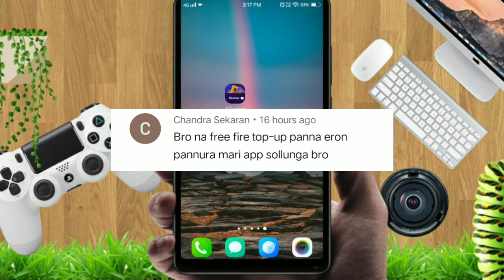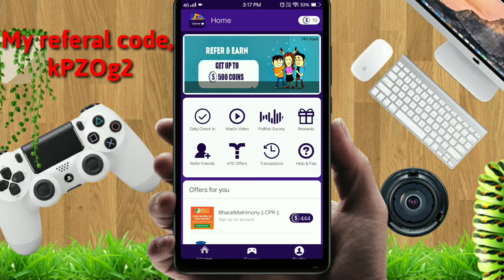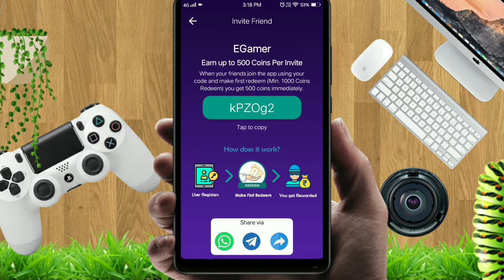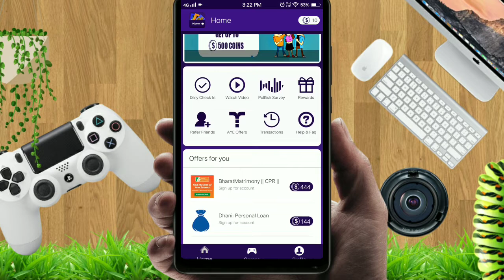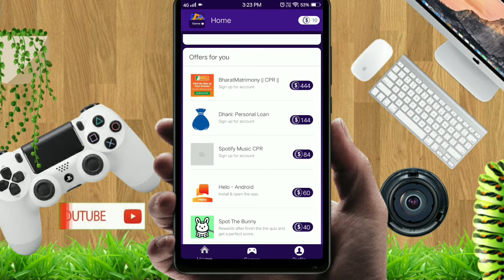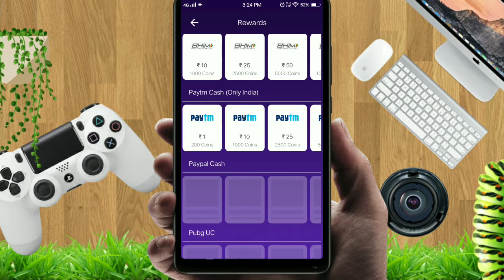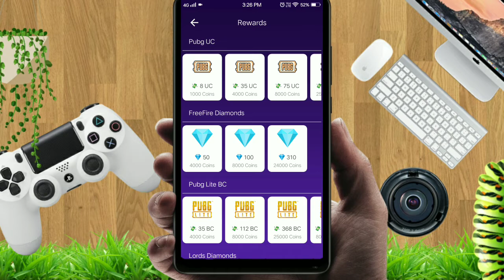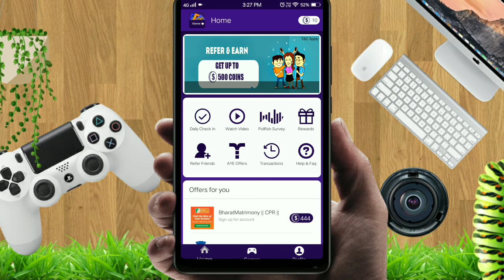Free Unlimited Diamonds Top Up for All Free Fire Players|| Tamil || 2020 || Silent Tamizha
Free Unlimited Diamond Top Up for All Free Fire Players.

Silent Tamizha is a Tamil Language Tech channel.
In this channel I will upload all tech tips tricks about android.

Watch this video fully please.

My referal code,
kPZOg2

Earn coins by just completing the offers.

Use the coins to top up your free fire account.

310 Diamond = 24000 coins.

1 Referal = 500 coins.

If yo support me to get 50 referal.

Then that 25000 coins and 310 Diamonds I will give a Giveaway to my friends.